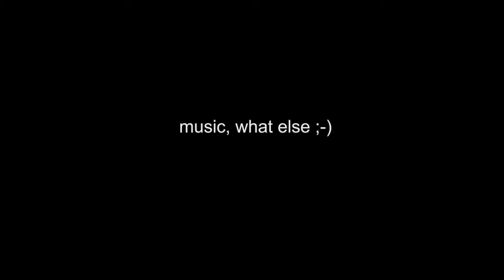You Better Don´t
Reinhard Micko quartet live at the Porgy & Bess, Vienna, 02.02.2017

Reinhard Micko piano, composer
Klaus Gesing soprano sax
Peter Herbert bass
Peter Primus Frosch drums